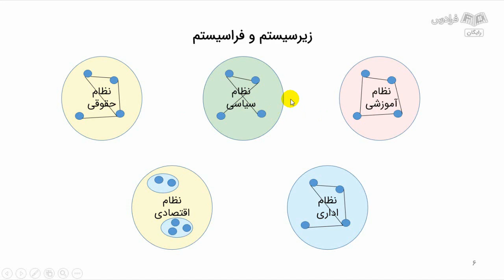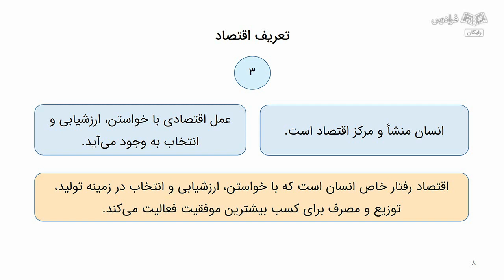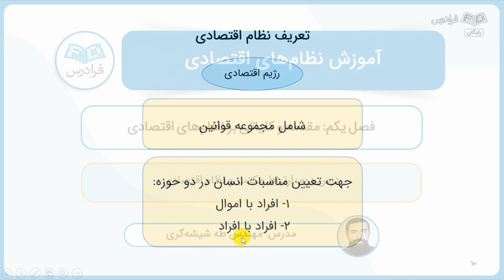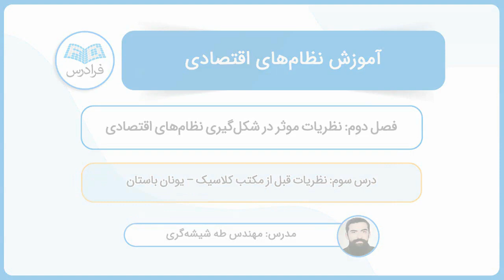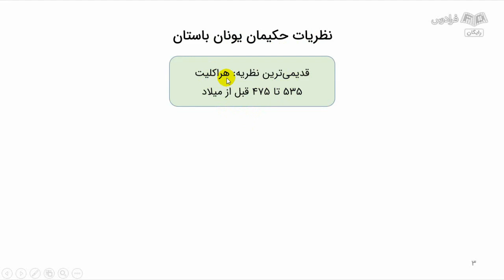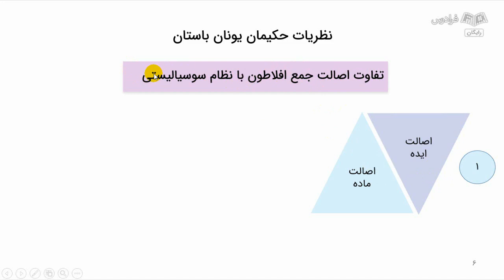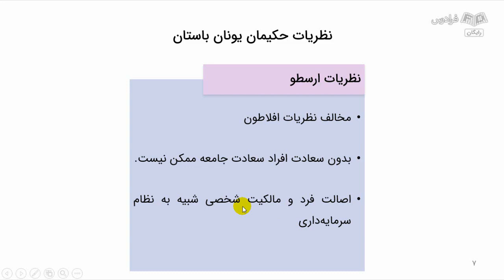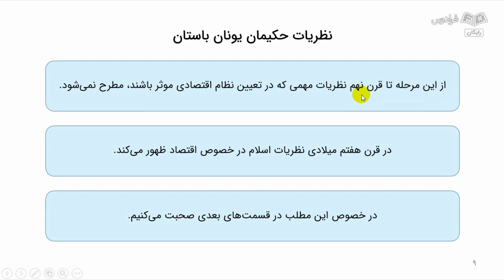آموزش نظام های اقتصادی – ساز و کار و مبانی فکری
FaraDars: آموزش نظام های اقتصادی – ساز و کار و مبانی فکری - (برای مشاهده نسخه کامل آموزش به لینک زیر مراجعه کنید)

0:00:00 درس یکم: مقدمه و کلیات
0:16:54 درس دوم: ارتباط مکتب و نظام اقتصادی
0:29:28 درس سوم: نظریات قبل از مکتب کلاسیک – یونان باستان

یکی از مهم‌ترین عناصر بنیادی اقتصاد هر کشور، نظام اقتصادی است. نظام اقتصادی در معیشت، فرهنگ و توسعه یک کشور نقش اساسی دارد. در یک اقتصاد، افراد کشور یا جامعه با فعالیت اقتصادی خود ایجاد خروجی و ثروت نموده و اقتصاد این درآمد و ثروت را میان افراد توزیع می‌نماید. برخورد اقتصاد در توزیع درآمد کشور میان افراد وابسته به نظام اقتصادی حاکم است.

این نظام می‌تواند بر فردگرایی مطلق، حاکم باشد و از طریق اعطای آزادی نامحدود به افراد در حوزه اقتصادی و نادیده گرفتن مصالح اجتماعی و اکثریت جامعه با اتکا به مکانیسم بازار، موجب پدید آمدن نابرابری در اجتماع شود که البته در آغاز، انگیزه‌های فردی را برای فعالیت اقتصادی، بالا برده و به بزرگ شدن اقتصاد و افزایش خروجی اقتصاد، کمک می‌نماید اما از طرفی تکیه بر مکانیزم بازار و عدم مداخله در آن، سبب کاهش انگیزه‌های جمعی و افراد کم‌درآمد شده و کارایی را کاهش می‌دهد.

این شیوه برخورد نیز می‌تواند انگیزه‌های فردی را کاهش داده و سبب پایین آمدن کارایی سیستم اقتصادی شود. دیدگاه اول، بر مبنای اقتصاد اثباتی یعنی شناخت آنچه که هست، استوار بوده و کاری به مبانی فکری و ارزشی ندارد. در مقابل، دیدگاه دوم، متمرکز بر اقتصاد ارزشی یا آنچه باید باشد بوده و مبانی فکری را مدنظر قرار داده و نسبت به نتایج واقعی آن بی‌اعتنا است.

در این فرادرس سعی می‌نماییم تا علاوه بر ساز و کار نظام‌های اقتصادی (آنچه که هست) به مبانی فکری و ارزشی آن‌ها (آنچه باید باشد) نیز بپردازیم. تعریف نظام اقتصادی، بررسی مهم‌ترین نظریات موثر در شکل‌گیری نظام‌های اقتصادی، مرور تاریخی نظام‌های اقتصادی، تحلیل اصول و مبانی نظری نظام‌های اقتصادی، تفکیک و ارزیابی آن‌ها، از جمله مباحثی است که در این آموزش به آن می‌پردازیم.

آموزش نظام های اقتصادی – ساز و کار و مبانی فکری - (برای مشاهده نسخه کامل آموزش به لینک زیر مراجعه کنید)